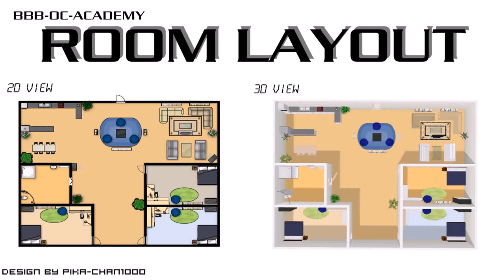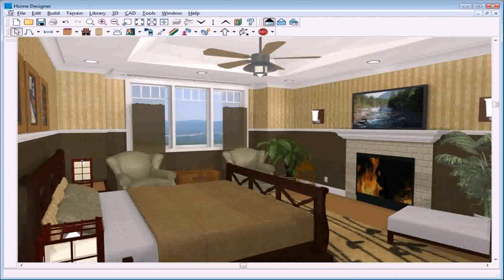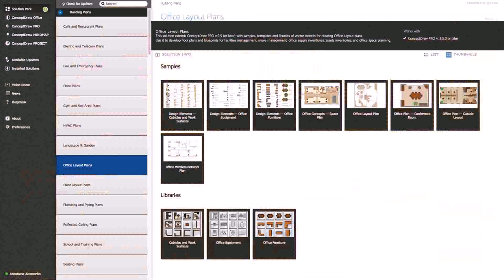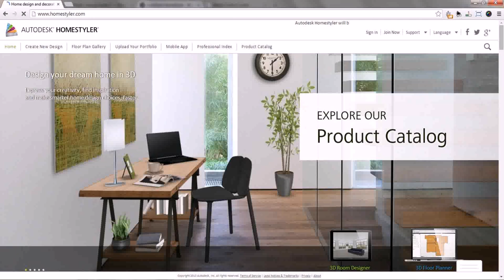Interior Design Room Layout Software - DaddyGif.com (see description)